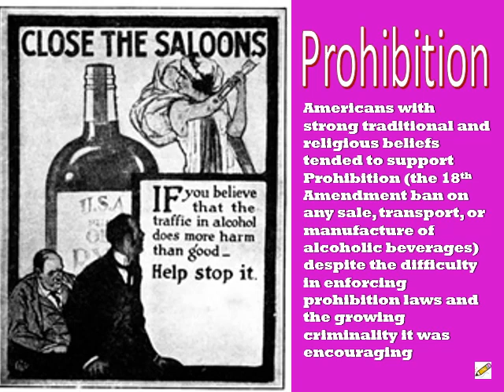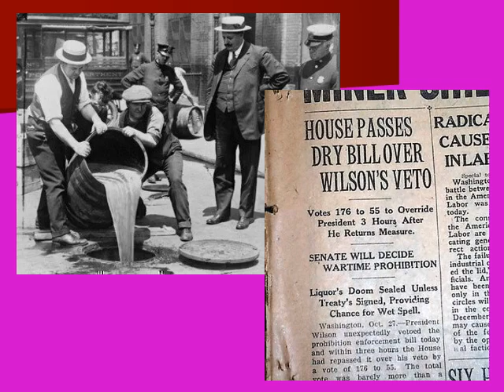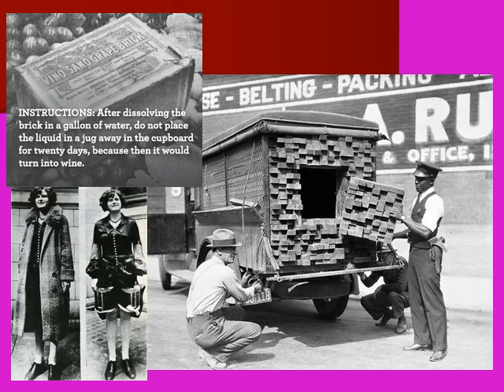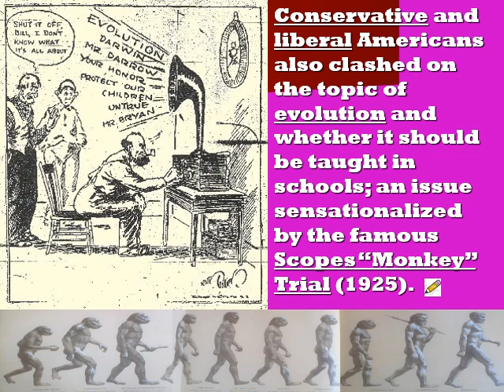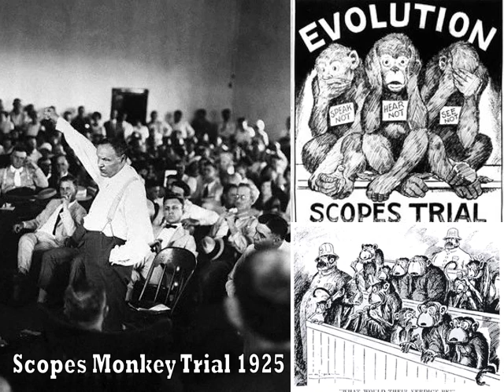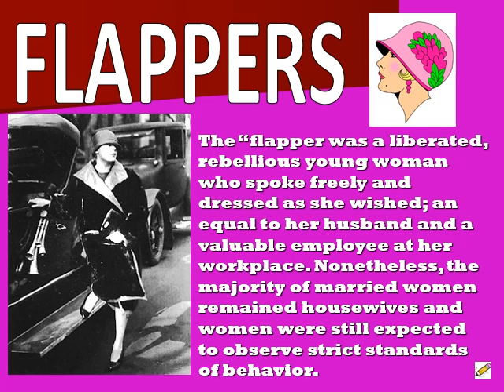1920's - III (Society)